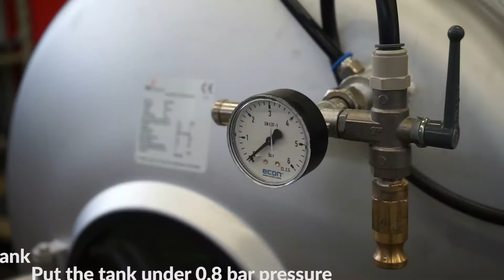FIB Beer Systems, filling a beertank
In this demonstration video we show the procedure of filling one of our beertanks.

About:
FIB Beer Systems - based in Leeuwarden – specialises in the design, production, installation and maintenance of tank beer systems. We are active globally and over the years we have supplied and installed more than 20,000 beer tanks at cafés, restaurants, breweries and special events on every continent.